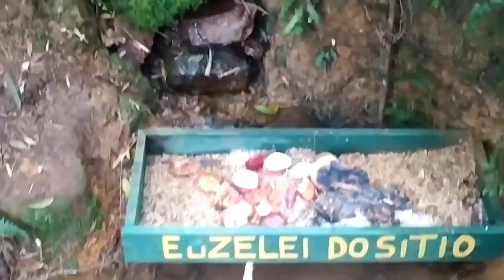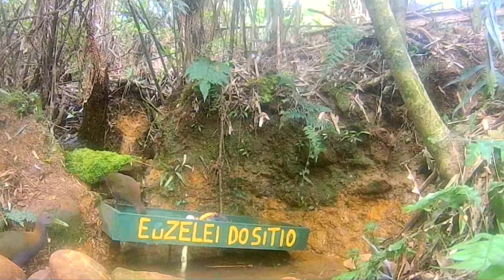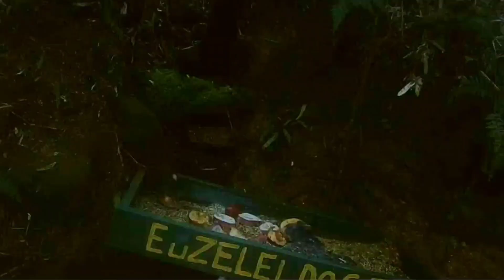tratador na nascente